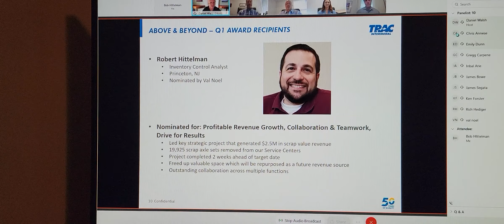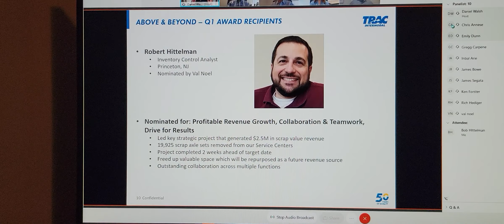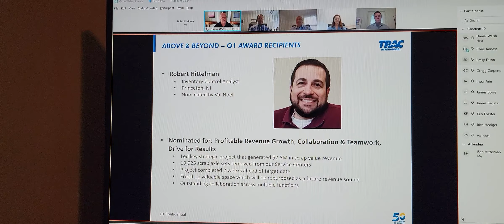I won the Above and Beyond award at work 😎👍